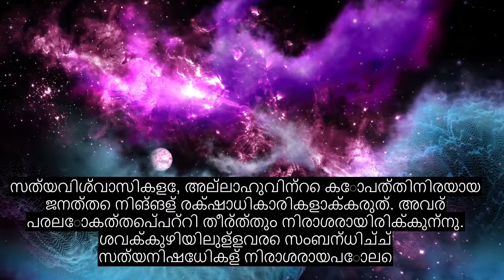അദ്ധ്യായം 60 പരിശോധിക്കേണ്ട അവൾ, ആത്മാവിനെ സ്പർശിക്കുന്ന ഖുറാൻ പാരായണം, 90+ ഭാഷാ സബ്ടൈറ്റിലുകൾ